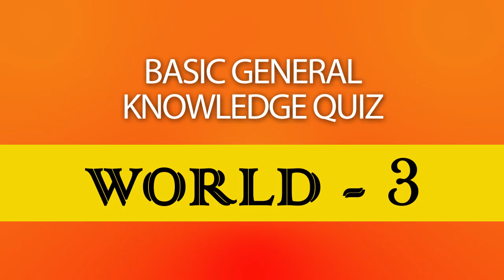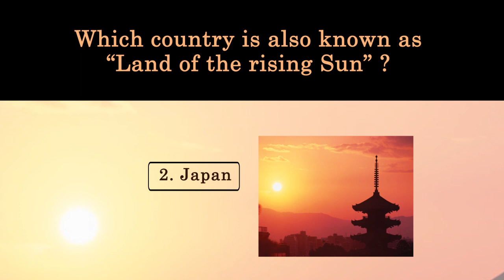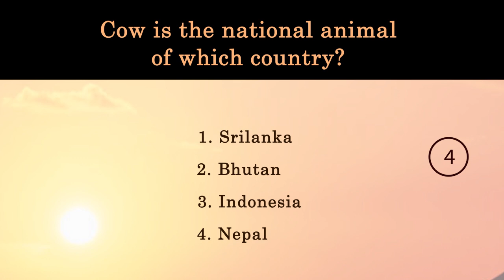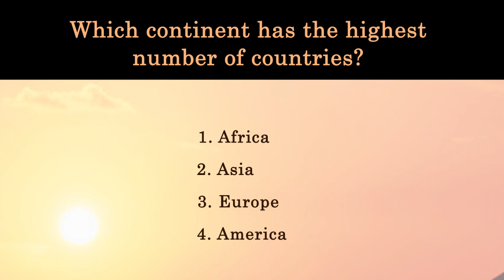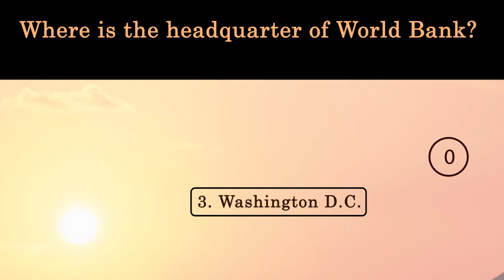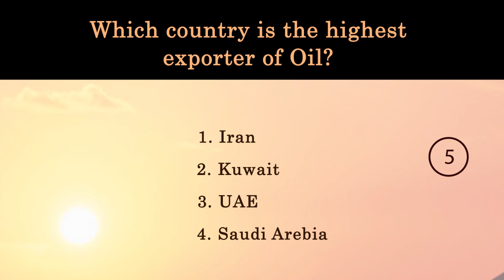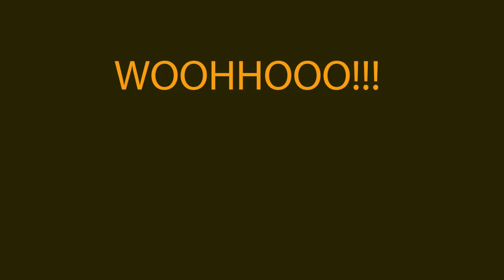Gk quiz on World Part 3 | Interesting world quiz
Hello doston!

aajke video me hum khelenge world quiz part 3